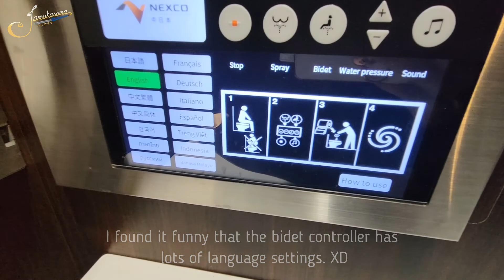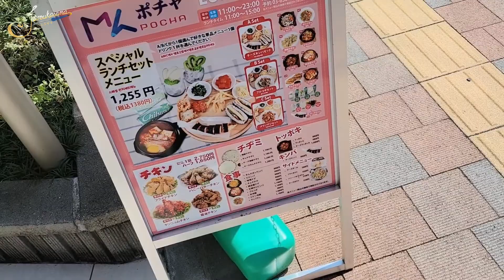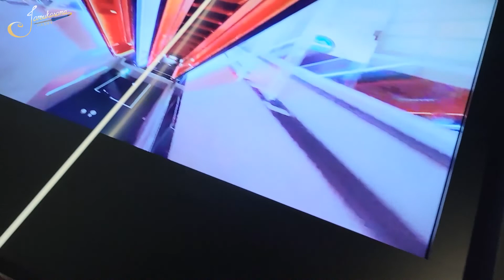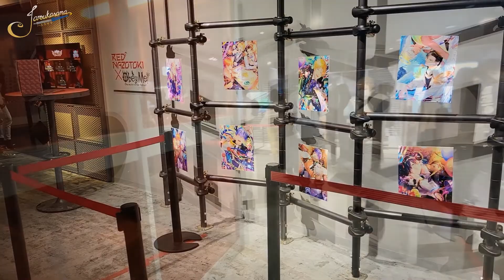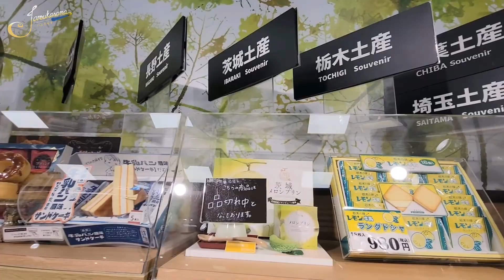Tokyo 2022 | Red Tokyo Tower | my short vacation | jaRoukaSama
Here's my video diary of my very short vacation in Tokyo last April 2022.
I missed cosplay but I missed my friends more. I am so glad I got the chance to spend some quality time with my favorite humans again!
Thank you so much for making my trip so memorable!

Did you enjoy seeing Skye's face? hahahha

Maybe next time you come to Tokyo, you could also check out the places that we went to!

SHARE THIS CRINGE FEST TO YOUR FRIENDS!
HAHAHAHAHHA LAUGH AT MY EXPENSE!
AND IF YOU DIDN'T LIKE IT, WHY?!